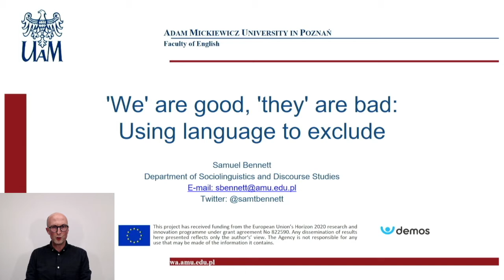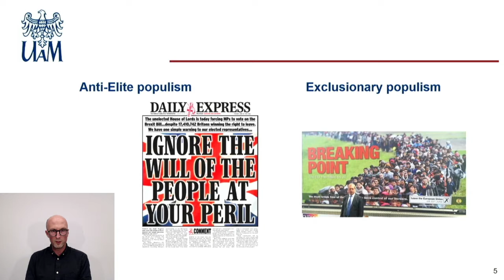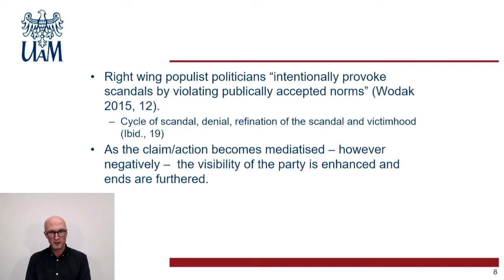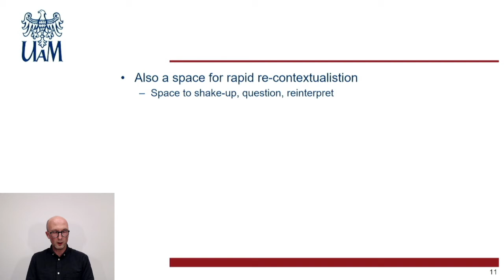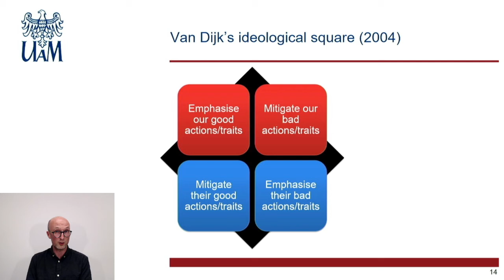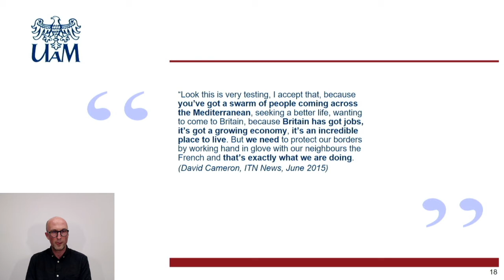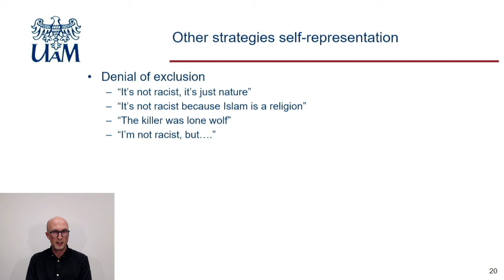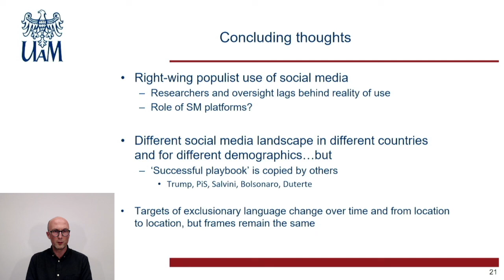Dr. Samuel Bennett, Faculty of English AMU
Dr. Samuel Bennett, Faculty of English AMU: 'We' are good, 'they' are bad: Using language to exclude

You have probably all seen hate speech - like racism or homophobia - on social media, or even seen it on the nightly news. But how does it work in language? What do we do with words to exclude people? And how does social media amplify this? In this lecture we will dig into the answers to these questions and more through analysis of different examples from Twitter, political speeches and newspapers.